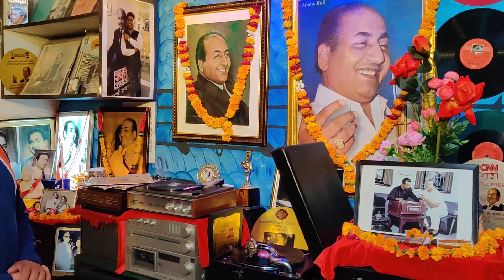MOHD.RAFI RARE CHALA CHAL MUSAFIR KABHI TOH MILEGI MADINE KI GALIYAN-MOHD.RAFI MUSEUM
Ahsan Qasim bhai tributes Mohd.Rafi Sahab on the occasion of 40th Death Aniversary at Mohd.Rafi Sahab Smriti Sanghralay, Karol Bagh, New Delhi

This channel is fully dedicated Padamshree Mohmmed Rafi Sahab.Enjoy Mohd.Rafi Sahab Hits, rarest, unheard and unreleased songs of Mohammed Rafi Sahab from my esteemed Channel which is fully dedicated to Padamshree Mohmmed Rafi Sahab.